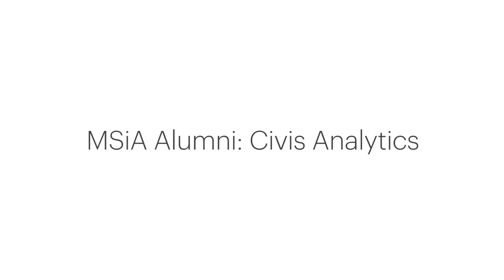Northwestern MSiA: Alumni Spotlight, Adrianna Jelesnianska '13, Civis Analytics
Adrianna Jelesnianska, Class of 2013, talks about working as a data scientist at Civis Analytics and using the skills she learned in the Master of Science in Analytics program in her day-to-day life.

To learn more about the Master of Science in Analytics at Northwestern University, visit our program website at analytics.northwestern.edu.

[Video created by Caroline Olsen]